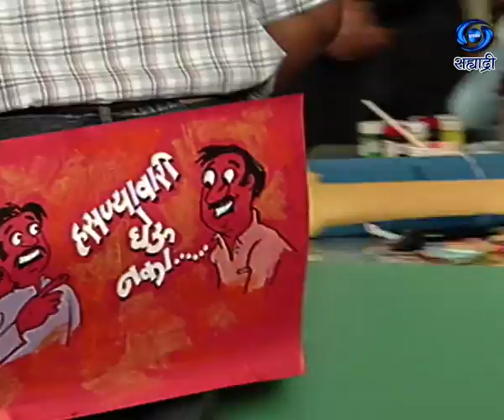Hasnyavari Gheu Naka | हसण्यावारी घेऊ नका | Ep 30